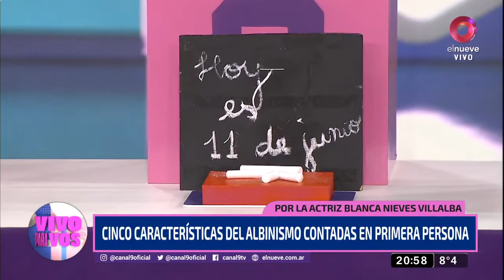Cinco características sobre el albinismo (contadas en primera persona)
En este video te contamos de qué se trata el albinismo, desde la experiencia personal de Blanca Nieves Villalba, actriz que tiene esta condición.